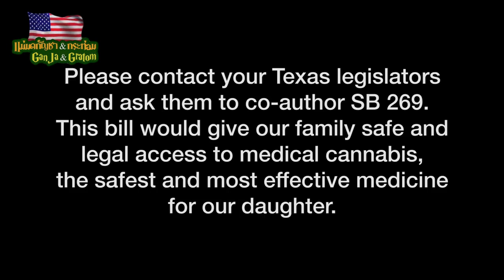การสูบ (vape) น้ำมันกัญชาเพื่อการรักษา เคสน้องคาร่า (ออทิสติก)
การสูบ เวป น้ำมันกัญชา เพื่อการรักษา เคสน้องคาร่า ถือเป็นอีกหนึ่งเคสการต่อสู้ที่ยิ่งใหญ่และสำคัญ ในการใช้กัญชาแบบสูบ สูดดม ...ชัดเจนใน3นาที!!!
🔥สนามรบของยาสมุนไพรกัญชายังคงต้องดำเนินต่อไป🇺🇸